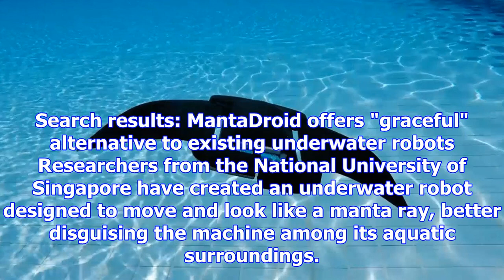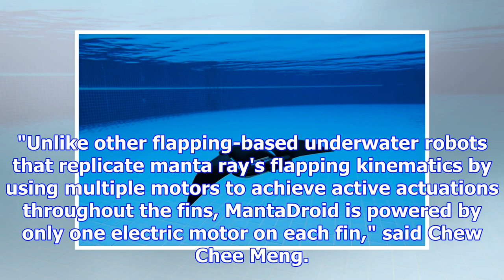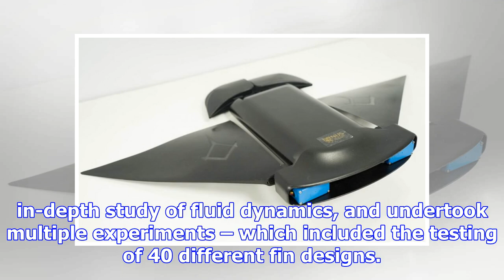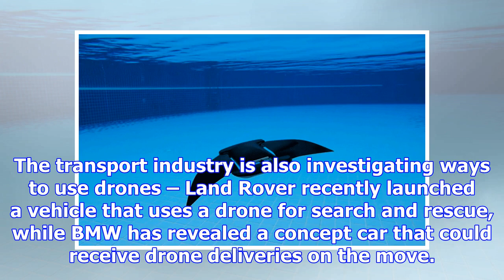Manta ray-like drone offers "graceful" alternative to underwater robots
Search results: MantaDroid offers "graceful" alternative to existing underwater robots Researchers from the National University of Singapore have crea...